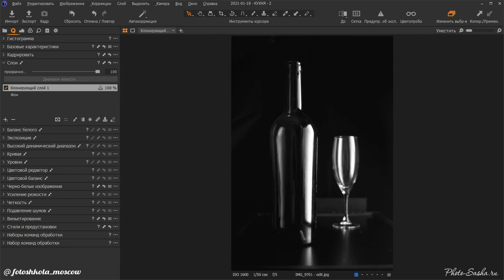Как достроить фон в Capture One (пример клонирования текстуры)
Очень часто бывают ситуации, когда часть фона на изображении нужно заполнить текстурой с другой части фотографии. С помощью инструмента КЛОНИРОВАНИЕ в Capture One сделать это очень просто и быстро - буквально, за несколько секунд. Пример смотрите в видео.

Кстати, в нашей фотошколе можно пройти полный курс обработки фотографий в Capture One, а также приобрести пресеты.

Удачных Вам фотографий!